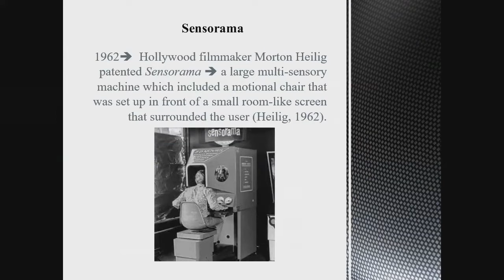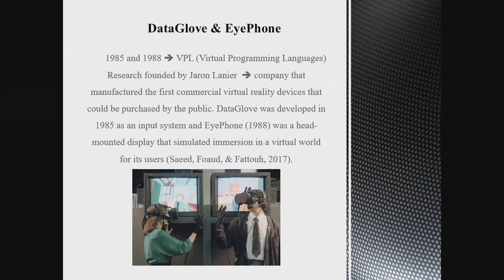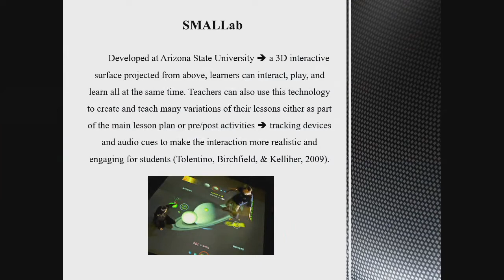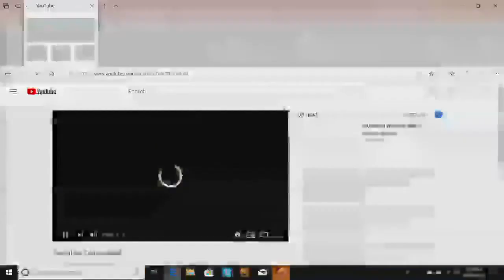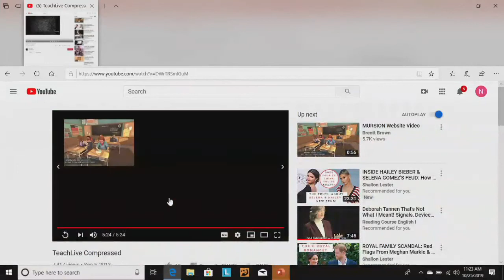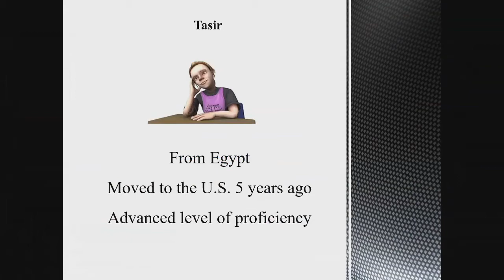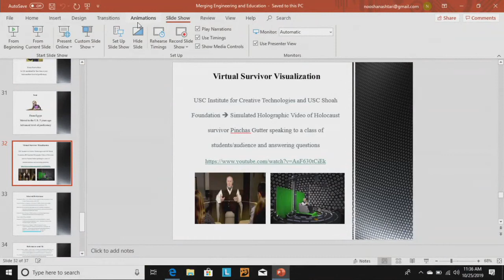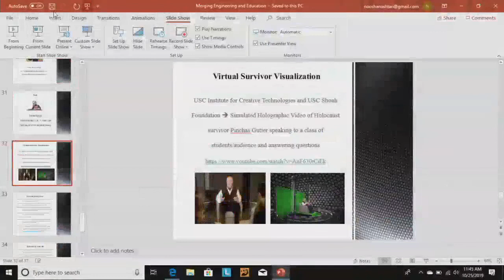MERGING ENGINEERING AND EDUCATION: THE ELEVATION OF COLLABORATION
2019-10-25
Nooshan Ashtari, USC Lecturer
Abstract:
Even though Virtual Reality (VR) and Multi User Virtual Environments (MUVEs) have been used in engineering and entertainment fields for years now, they are a recent phenomenon in the area of teacher education. As the diversity and complexity of student populations worldwide increases, so does the demand for training teachers who can meet the learning needs of their students. Research shows that currently a high percentage of novice teachers report lack of preparation to respond to the challenges of their new teaching jobs. Therefore, a crucial need for innovative ways to prepare pre and in-service teachers has to be addressed as swiftly as possible. One of the routes to achieve this goal is by using technology and VR in teacher preparation courses. In this talk some of the mixed-reality environments presently being used in teaching and learning will be discussed in hopes that new doors will open for our conversations to merge engineering and education in more creative as well as practical ways.

Nooshan Ashtari currently teaches graduate courses at the University of Southern California, Rossier School of Education. She received her bachelor’s degree in English Literature, master’s degree in Applied Linguistics, and her PhD in Education/TESOL. She has taught and conducted research in various countries around the world for over 15 years.  Her main research interests include technology and VR in teacher training and professional development, sociolinguistics, psycholinguistics, as well as heritage language learning.